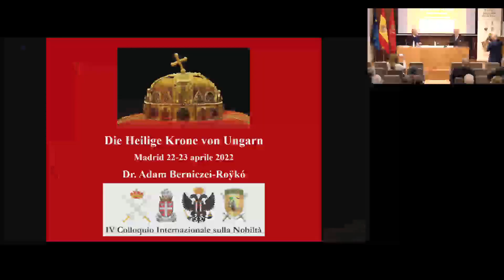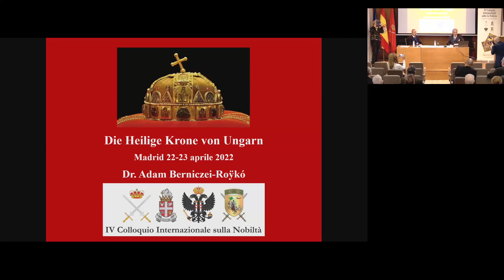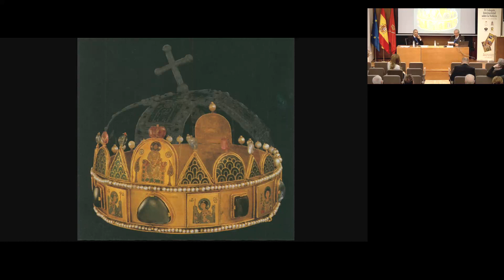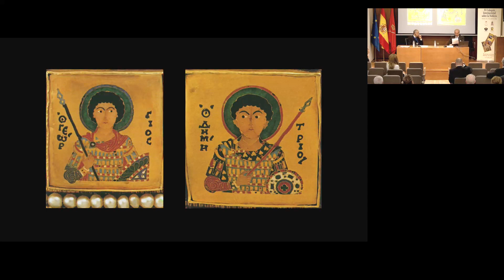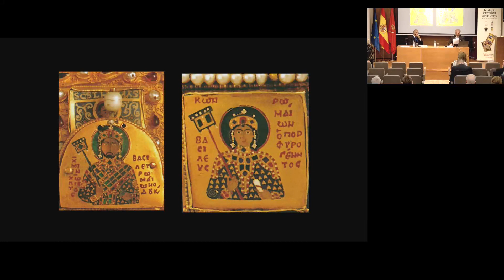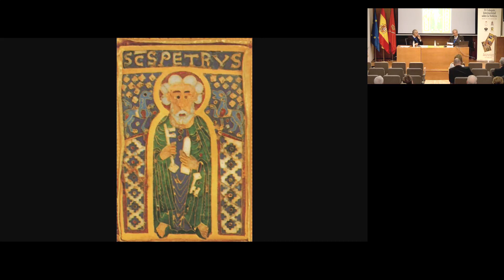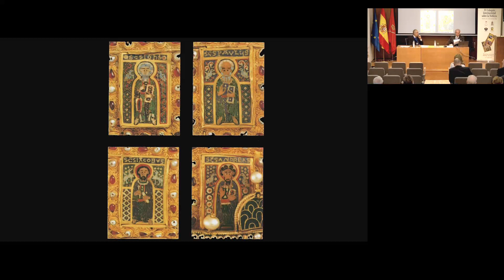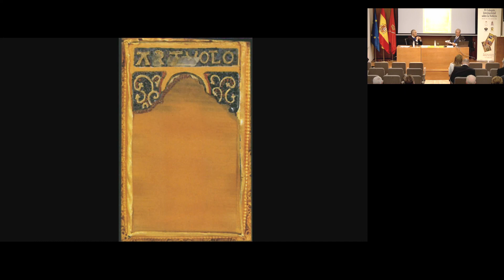Adam Berniczei-Roykó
"Die heilige Krone von Ungarn (The holy crown of Hungary)"